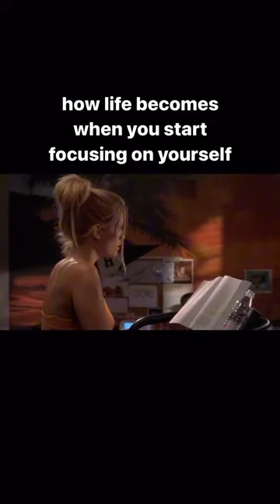when you start focusing on yourself 💗